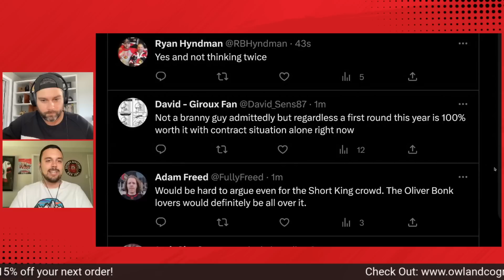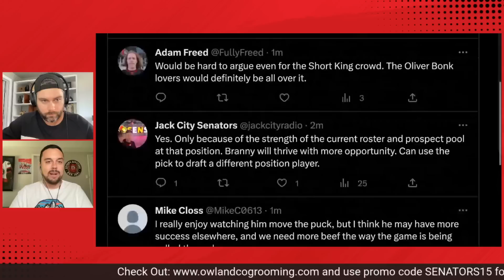How Can The Ottawa Senators Craft A Perfect Third Pair On Defence? + Stanley Cup Preview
The Ottawa Senators Top-4 is set on the back-end, but then what?

Ross Levitan and Brandon Piller lay out the options Ottawa has to solidify the third pair on defence, whether it's Erik Brannstrom, Travis Hamonic, Jacob Bernard-Docker, Nikolas Matinpalo, Lassi Thomson, Tyler Kleven or an out of left-field option. What would you want the Sens to do, hypothetically, if they were offered a first round pick for Brannstrom? Plus, a Sens-focused Stanley Cup Final preview ... are you cheering for Mark Stone, or the SensAbroad combo of Anthony Duclair/Colin White.

Shawarma Palace: Ottawa’s Favourite Shawarma Since 97 • Six Ottawa locations • Authentic and delicious flavours • The only palace for Shawarma.

FanDuelMake Every Moment More.Place your first FIVE DOLLAR bet to get ONE HUNDRED AND FIFTY DOLLARS in Free Bets – win or lose! Visit Fanduel.com/LockedOn today to get started